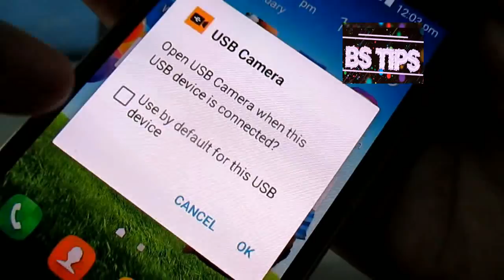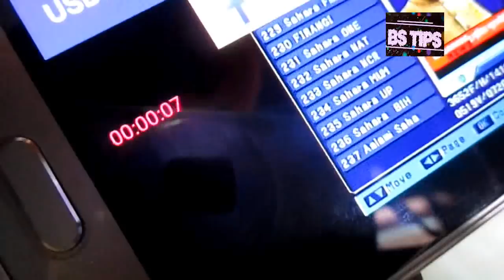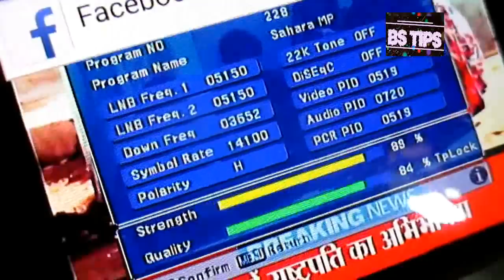Apne set top box Ko android mobile phone Se Connect kare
easy capture Usb 2.0

 OTG to USB 2.0 Adapter for Smartphones

ORC OTG ORC-OTG-BL Micro USB Cable

How to Connect set top box to mobile mobile phone Se Connect kare apne set top box se